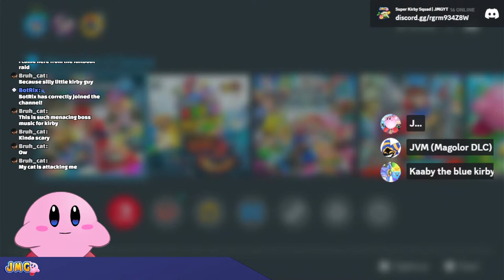Mario Kart 8 Deluxe | Let's go, King Boo! - Playing with viewers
Friend Codes:
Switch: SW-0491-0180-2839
Mario Kart Tour: 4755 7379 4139